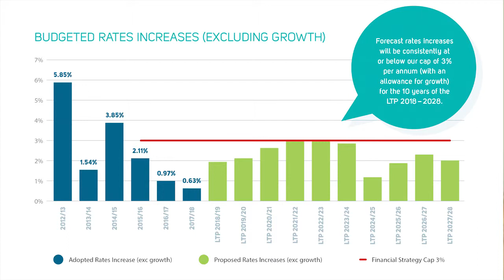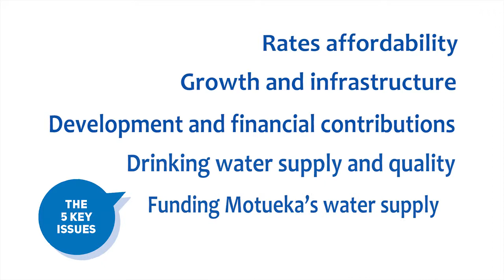For Tasman - Long Term Plan 2018 2028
Welcome to the Long Term Plan Plan 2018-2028. We would really appreciate your input. At the moment we’re consulting the plan.

It will determine what we do, how much we spend, and where our priorities lie looking ahead for the next decade.

The budgets are tight. There is a lot of essential infrastructure work needed to support our growing population. Recent storms have hurt our communities and created new priorities.

We can add projects to the plan, but we may need to cut other things out – or else rates and Council debt will rise beyond what is affordable or sensible.

At the end of the day it’s your community and we will be guided by you. We need to know if you think we have the balance of priorities right.

We’ve identified five key issues we believe are essential for Tasman’s future health and happiness.

·       Rates affordability and managing Council’s debt

·       Growth and infrastructure

·       Our Development and Financial Contributions Policy

·       Drinking Water Supply and Quality; and

·       Funding Motueka’s Water Supply.

This is your opportunity to help shape the future of the place we live. Head to our website to find out more, or pop in to one of our offices or libraries.

Help us future proof the district and send in your feedback.